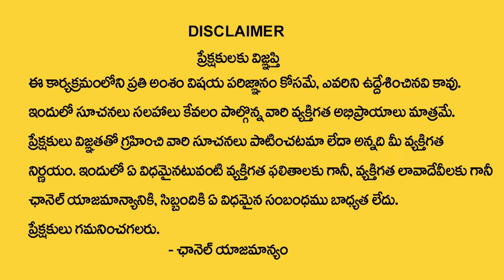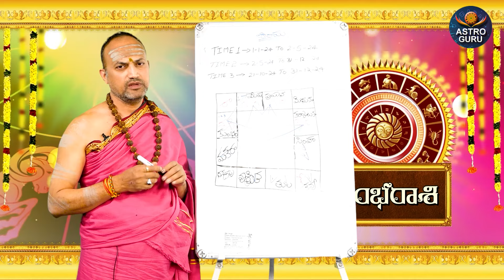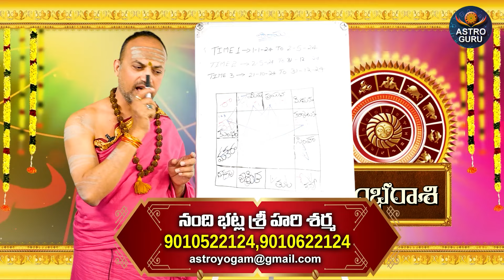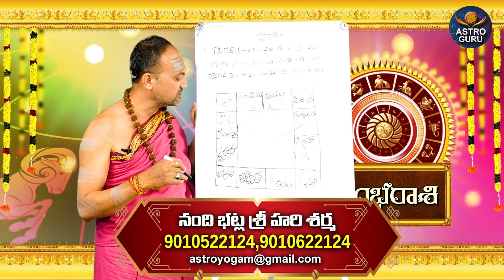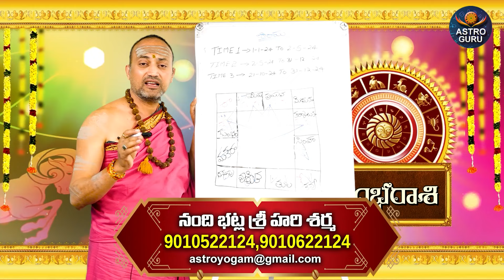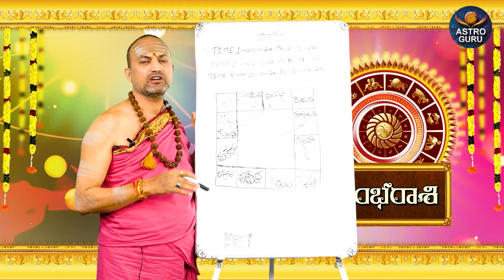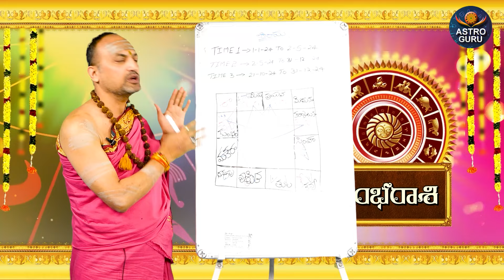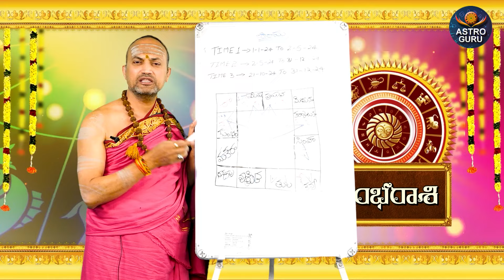కుంభ రాశి వారికి మే నెలలో 100% జరిగిదే ఇదే | Kumbha rasi May Rasi Phalithalu | Aquarius horoscope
Watch►కుంభ రాశి వారికి  మే  నెలలో 100% జరిగిదే ఇదే | Kumbha rasi May Rasi Phalithalu  | Aquarius horoscope